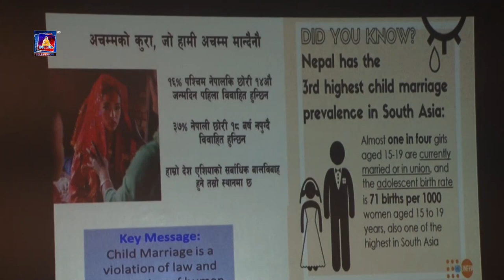पाचौं ऐतिहासिक राष्ट्रिय बेटि सम्मेलन बुटवलमा उद्घाटन ।